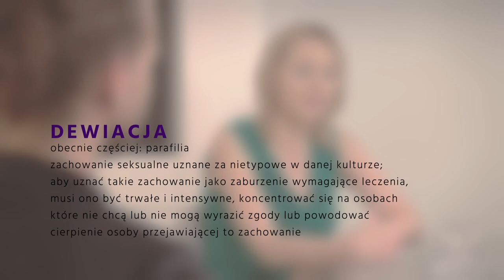Czym jest niemonogamia? Czym się różni od monogamii i czy zawsze jest niewiernością?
To pierwszy odcinek nieMONO podcastu prowadzonego przez dr psychologii Paulinę Banaszkiewicz oraz Adama Mazurkiewicza. Gospodarze zgłębiają temat niemonogamii i określają kryteria, jakie powinna spełniać jej etyczna forma. Patrząc przez pryzmat psychologii, opisują tę formę związków jako alternatywny do tradycyjnego, czyli monogamicznego sposobu budowania relacji.

Badania nad ilością osób w małżeństwach grupowych, do których Paulina nawiązała w odcinku: Ramey, 1972, Emerging patterns of behavior in marriage: deviations or innovations?

Źródła (wybrane):

Brewster i in., 2017, A content analysis of scholarship on consensual nonmonogamies: methodological roadmaps, current themes, and directions for future research.

Pinkerton, Abramson, 1993, Evaluating the risks: a Bernoulli process model of HIV infection and risk reduction.

Conley i in., 2013, A critical examination of popular assumptions about the benefits and outcomes of monogamous relationships.

Brandon, 2016, Monogamy and nonmonogamy: evolutionary considerations and treatment challenges*.*

Banaszkiewicz, 2019, Studium emocji zazdrości romantycznej Polaków.

Hackathorn, Ashdown, 2021, The webs we weave: predicting infidelity motivations and extradyadic relationship satisfaction.

CBOS, 2011, Zdrady i romanse. Komunikat z badań.

Fairbrother i in., 2019, Open relationship prevalence, characteristics, and correlates in a nationally representative sample of Canadian adults.

Haupert i in., 2017, Prevalence of experiences with consensual non-monogamous relationships: findings from two nationally representative samples of single Americans.

Haritaworn i in., 2006, Poly/logue: a critical introduction to polyamory.

Międzynarodowa Klasyfikacja Chorób ICD-11

Fernandez, Y. M., Mann, R. E., 2010, Sexual deviation. W: Thomas, J. C., Hersen, M. (red.) Handbook of clinical psychology competencies.